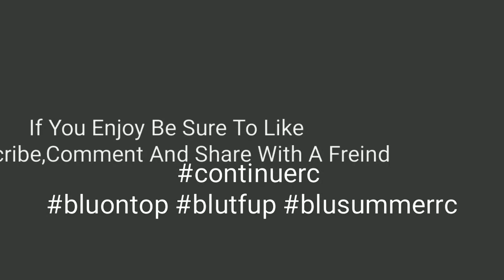(Fortnite Montage)Come And Go- Juice Wrld